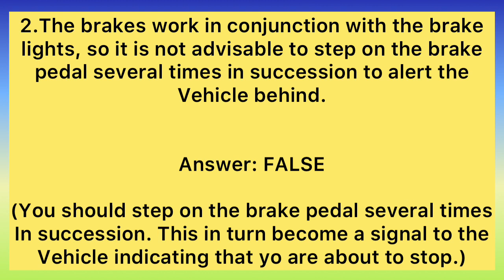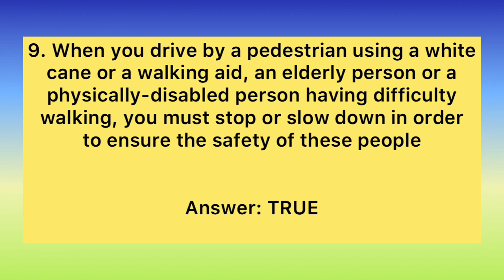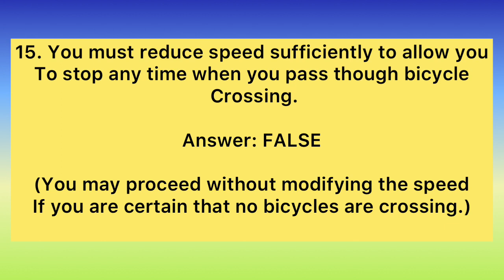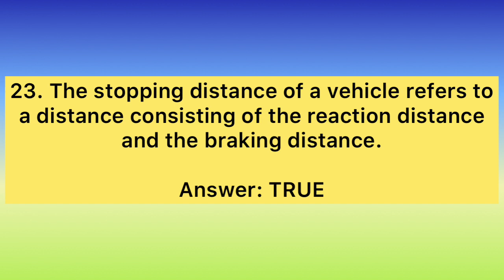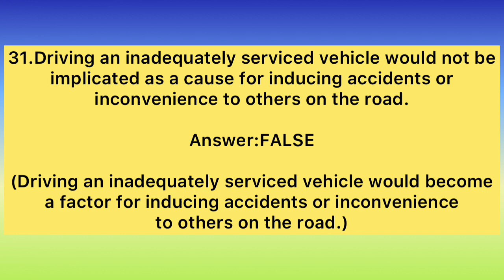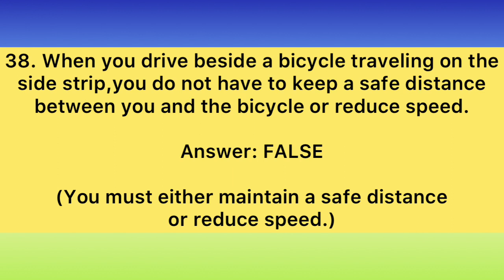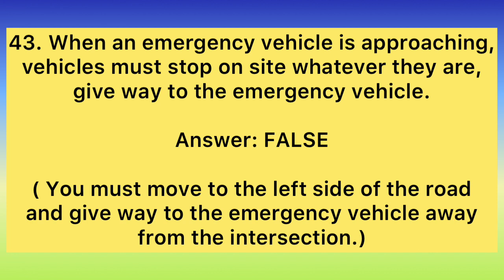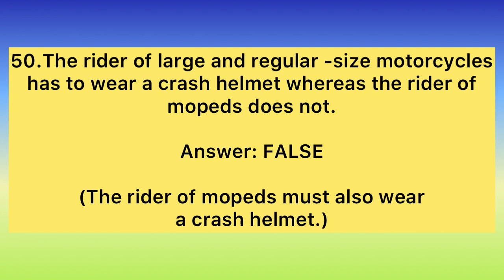karimen Practice test examination #1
karimenkyo driving test 2024
honmen 2025
honmenkyo
honmen exam
honmen
HONMEN PREP
honmen review
honmen exam 2025
honmen test
honmen test japan
honmen driving test
honmen exam
honmen prep

NCS: Music Without Limitless

honmen 2024